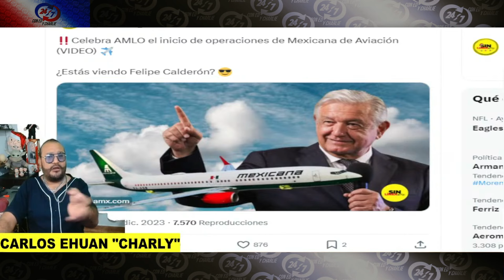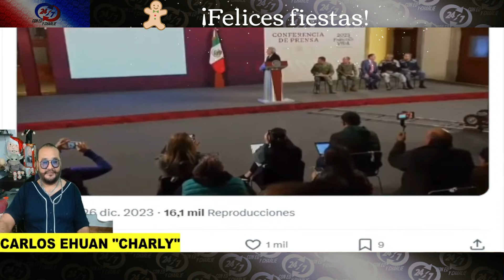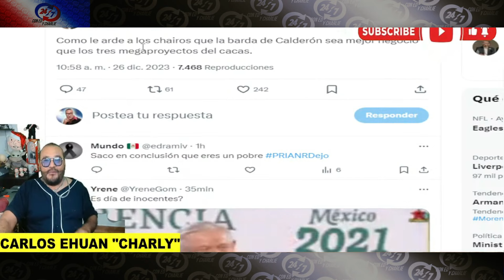ESTA ABUELITA HIZO ENC...BRONAR A TODA LA FACHIZA EN MEXICO, AMLO LE DIO EL MEJOR REGALO